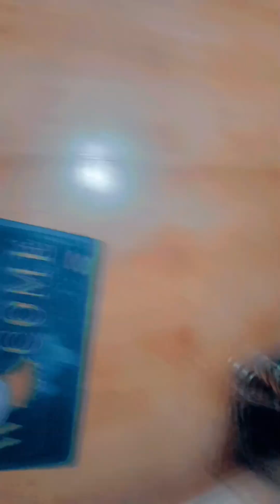My first vlog of Diwali✨🎉🎉 /Creative shanvi shree.💞💞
Myself - My name is shanvi shree . I love paint on
 different things . I'm in 4 std and taking YouTube in secondary .